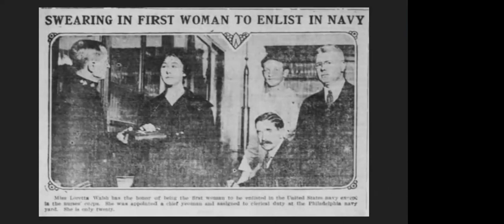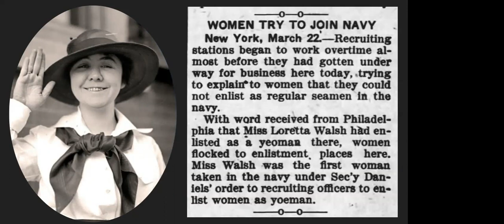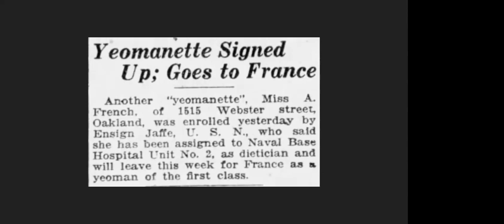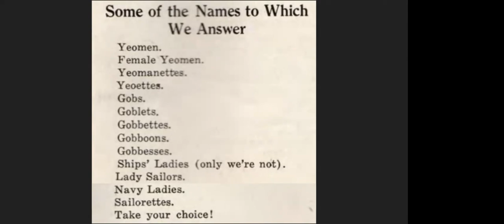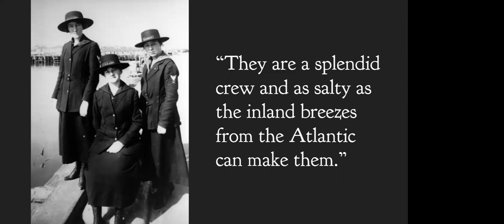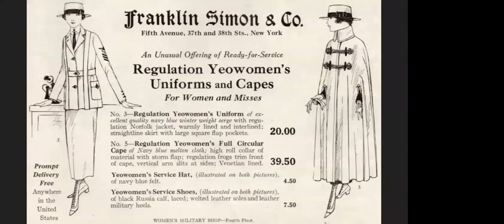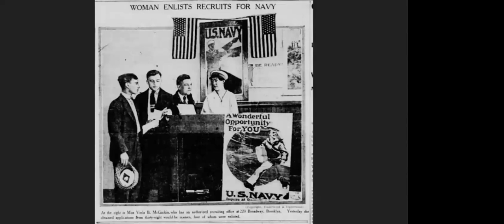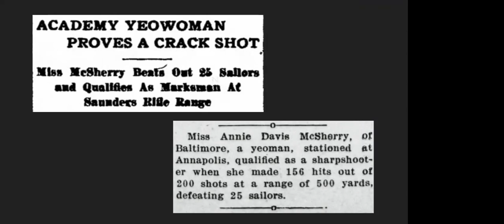WWI Uniforms: Navy Yeoman (Female) and Reproductions from What Price Glory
In this video shared by the East Coast Doughboys and the WWI Historical Association - Eastern Chapter, we chat with museum educator Laura Adie about women who served in the U.S. Navy as the designation Yeoman (F), and also Jerry Lee, the proprietor of What Price Glory, a company which manufactures reproduction WWI uniforms.